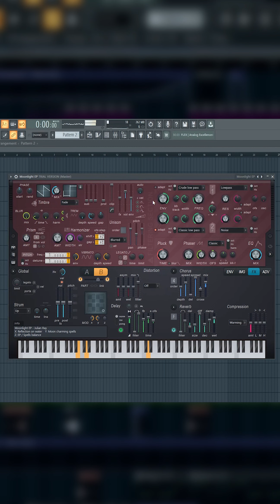Harmor - ein Synth von FL Studio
Harmor ist ein interessanter Synth von Fl Studio den man auf jeden Fall mal ausprobiert haben sollte

▬ Social Media ▬▬▬▬▬▬▬▬▬▬▬▬▬▬▬

▬ Mein Equipment ▬▬▬▬▬▬▬▬▬▬▬▬▬